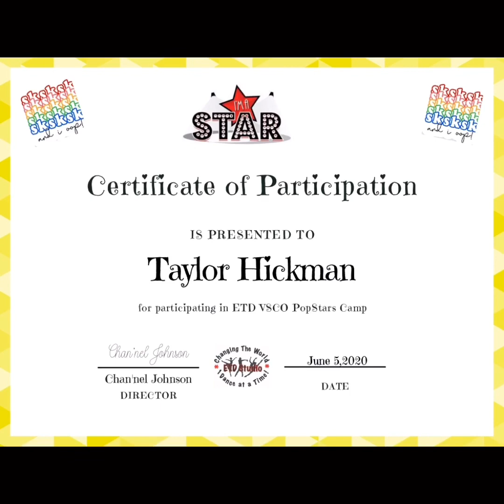VSCO Popstars-“Quarantine Queenz”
ETD ‘s Summer Camp Music Video